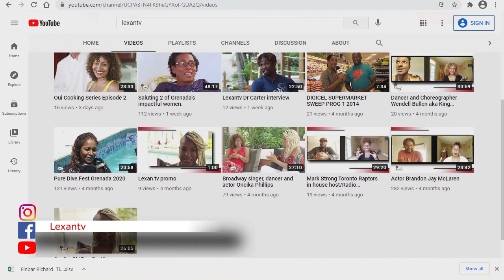Grenadian Decathlete Lindon Victor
Lindon chats about his journey